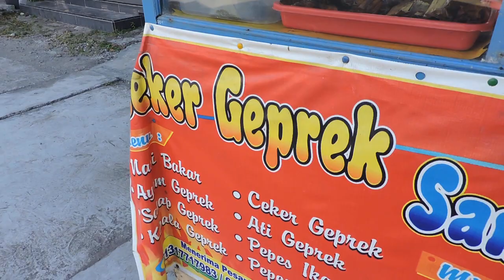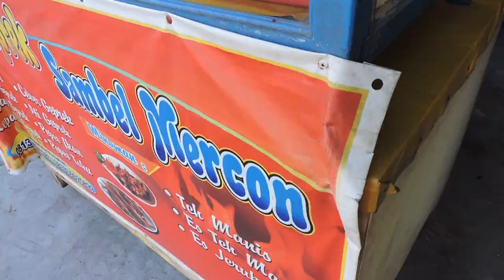Indonesia Tegal Street Food : Ceker Geprek Sambal Mercon@Rp.13.000,-Plus Nasi//Seri I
Indonesia Tegal Street Food : Ceker Geprek Sambal Mercon@Rp.13.000,-Plus Nasi Depan Kantor Kelurahan Sumur Panggang Kota Tegal //Seri I